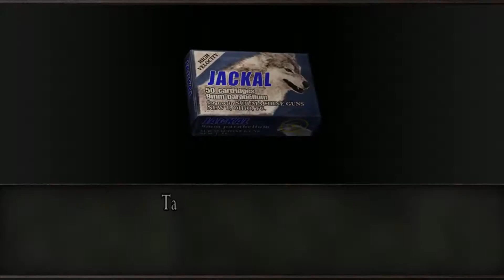Resident Evil 4 1080p 60fps HD part 37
Jin